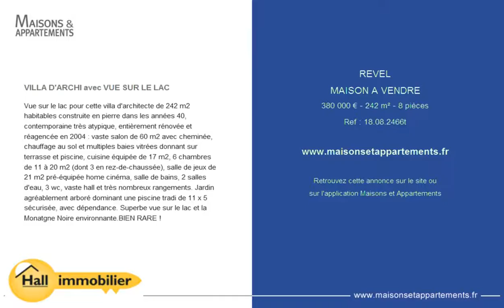REVEL - MAISON A VENDRE - 380 000 € - 242 m² - 8 pièces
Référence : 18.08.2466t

VILLA D'ARCHI avec VUE SUR LE LAC
Vue sur le lac pour cette villa d'architecte de 242 m2 habitables construite en pierre dans les années 40, contemporaine très atypique, entièrement rénovée et réagencée en 2004 : vaste salon de 60 m2 avec cheminée, chauffage au sol et multiples baies vitrées donnant sur terrasse et piscine, cuisine équipée de 17 m2, 6 chambres de 11 à 20 m2 (dont 3 en rez-de-chaussée), salle de jeux de 21 m2 pré-équipée home cinéma, salle de bains, 2 salles d'eau, 3 wc, vaste hall et très nombreux rangements. Jardin agréablement arboré dominant une piscine tradi de 11 x 5 sécurisée, avec dépendance. Superbe vue sur le lac et la Monatgne Noire environnante.BIEN RARE !